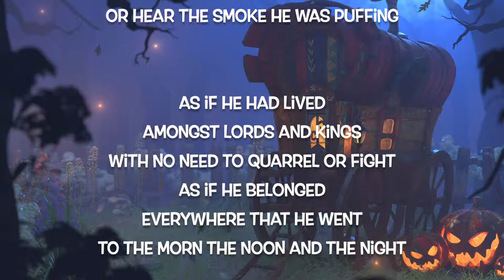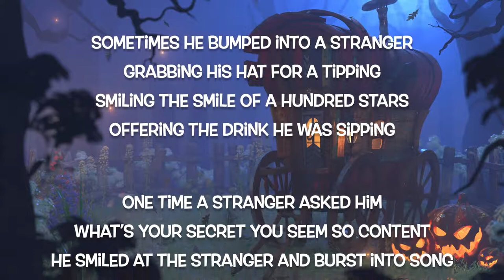BBB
Lyrics

He walked like the lone ranger
As if he wanted for nothing
As if he could pluck the dust from the clouds
Or hear the smoke he was puffing
As if he had lived amongst lords and kings
With no need to quarrel or fight
As if he belonged everywhere that he went
To the morn the noon and the night

Chorus
He said
Bastard buggary bollox
Where’s the patch and the glue for the hole in my shoe
Bastard buggary bollox
Me mothers lost the kit - what a hulabaloo
Bastard buggary bollox
I’ll stay for a tea - and thank you muchly
Bastard buggary bollox m’dear
I’m not staying long and I don’t give a fuck

Sometimes he bumped into a stranger
Grabbing his hat for a tipping
Smiling the smile of a hundred stars
Offering the drink he was sipping
One time a stranger asked him
What’s your secret you seem so content
He smiled at the stranger and burst into song
With a grin this is all that he said

Music production; Mark Tucker
Video production: Saul Newbury